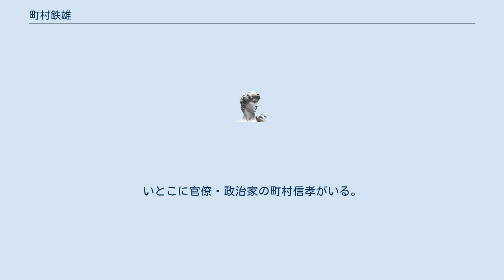町村鉄雄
町村 鉄雄（まちむら てつお、1917年9月8日 - 1992年6月10日）は、日本の実業家。
 1917年（大正6年）9月8日、北海道石狩町樽川にて、町村農場創業者の町村敬貴三男として誕生する。
11歳の1928年（昭和3年）に東京の大久保町立戸山尋常小学校に転校した。
旧制武蔵高等学校（入学は尋常科）から東京帝国大学に進み、1941年（昭和16年）に東京帝国大学法学部を卒業した。
 1942年（昭和17年）住友銀行に入行するも、軍隊への入営のため休職となり、短期現役として海軍経理学校を経て二年間海軍に勤務した。
終戦時の階級は主計大尉。
1945年（昭和20年）に復員し、日本橋支店に勤務。
 1963年（昭和38年）住友銀行審議室長に就任。
1969年（昭和44年）取締役審議室長となり、以後1973年（昭和48年）に常務取締役、1976年（昭和51年）に住友銀行専務取締役を歴任した。
 1980年（昭和55年）総合リース（現・三井住友ファイナンス&リース）社長に就任する。
1987年（昭和62年）から 1991年（平成3年）まで会長。
 1992年（平成4年）死去。
 趣味は古寺巡礼、短歌、俳句の鑑賞であった。
 町村金弥は祖父。
町村敬貴は父。
いとこに官僚・政治家の町村信孝がいる。
 ^ 町村鉄雄遺稿と追想『薔薇色の絨毯を敷きつめた職場はない』239-240頁